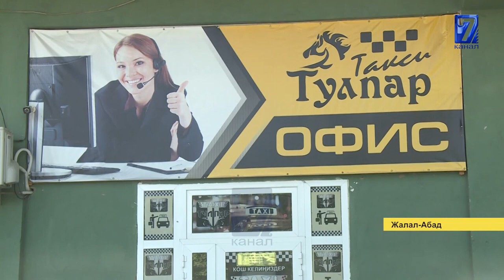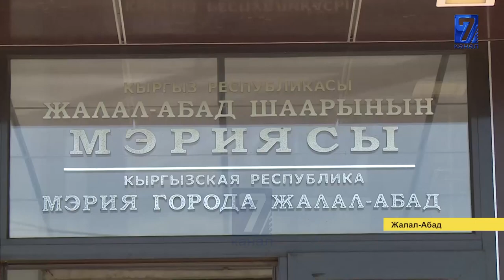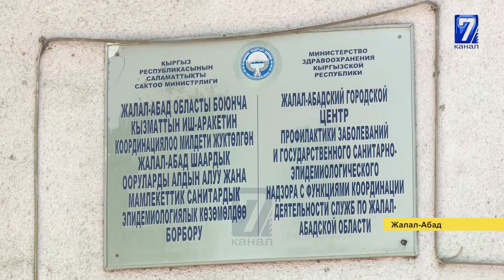ЖАЛАЛ-АБАД: КООМДУК ЖАЙЛАРГА РЕЙД КYЧӨТYЛДY